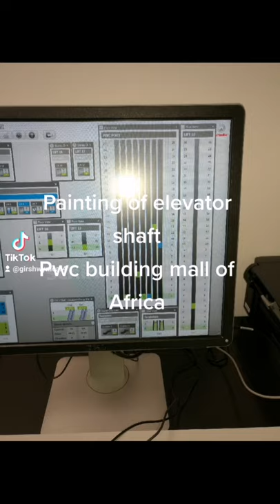Painting of elevator shaft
Painting shaft Pwc building midrand next to mall of Africa
Schindler 6000 series